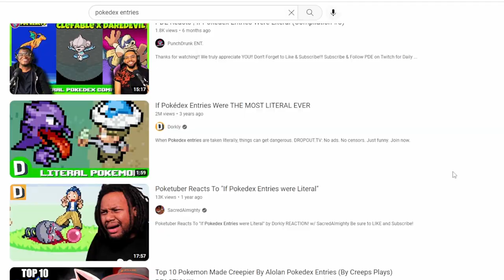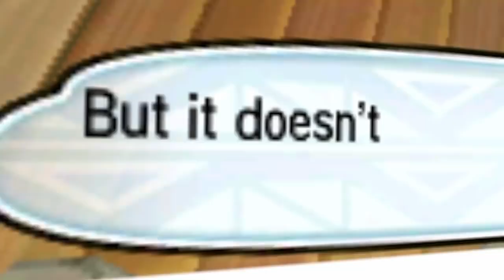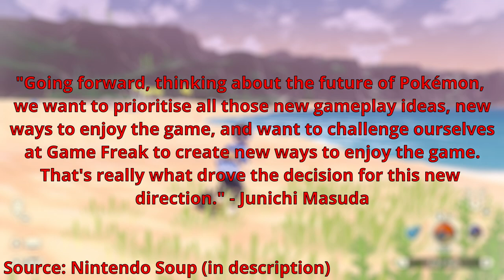The Untapped Potential of Pokémon Spin-Off Games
Route 216 (Day)- Pokémon Diamond and Pearl